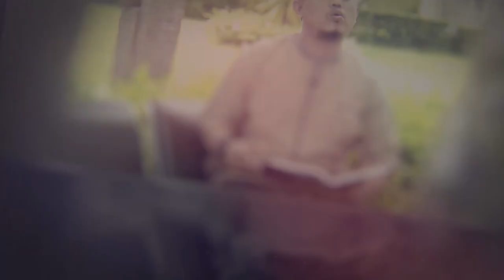Orang Yang Sholat, Namun Dia Celaka - Full Numin Sa'ah